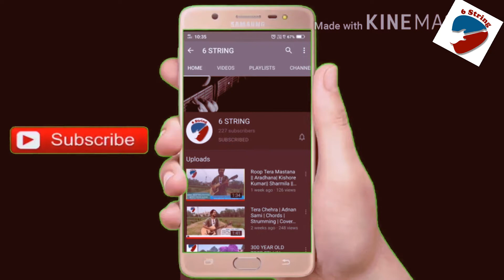Meri Bheegi Bheegi si Palkon pe || Anamika(1973) || Guitar Cover By Arjun Singh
Hi Guyz, Welcome to 6 String!
This is Arjun Singh Nainwal and I love music and  playing guitar and In this channel you'll find different types of music videos and guitar videos and tutorials.
Directed by Raghunath_Jhalani
Produced by Tahir_Hussain
Written by Madan_Joshi (dialogues)
Screenplay by Shashi_Bhushan
Story by Surendra_Prakash
Starring
Cinematography
Edited by
Release date
May 18, 1973
Country

Language
KEEP LEARNING ! KEEP PLAYING ! KEEP SINGING!